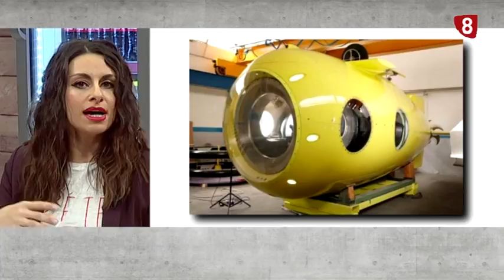8 Magazine Valladolid. Cómo mejorar la comunicación con niños y adolescentes.Viernes 11 enero 2019